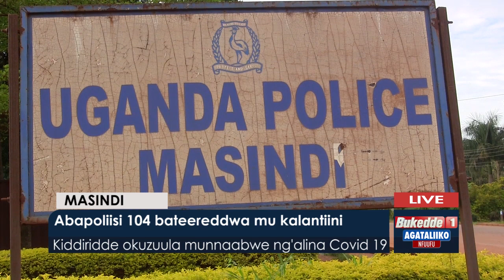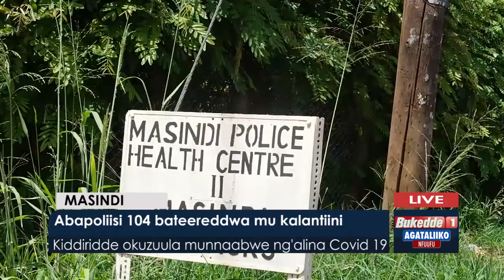Aba poliisi 104 bateereddwa mu kalantiini.Kiddiridde okuzuula munnaabwe ng'alina COVID19.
AGATALIIKONFUUFU                              4-5-2020